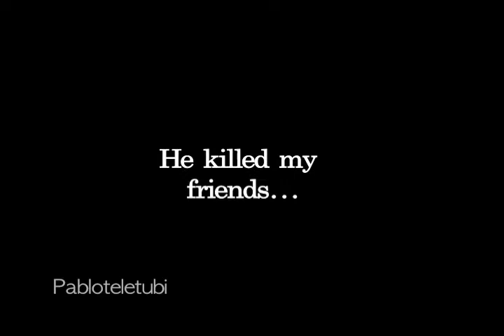RS - Fake rs movie trailer!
I wanted to make something more serious this time =P , enjoy